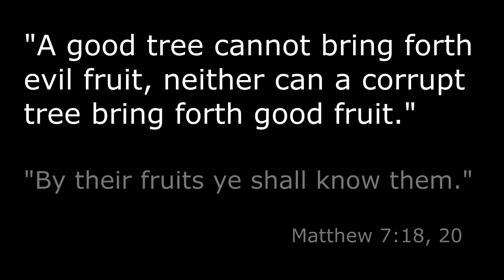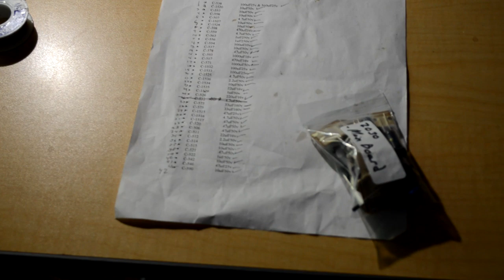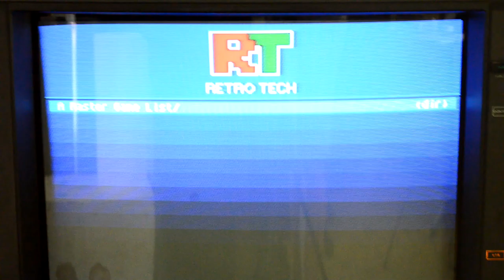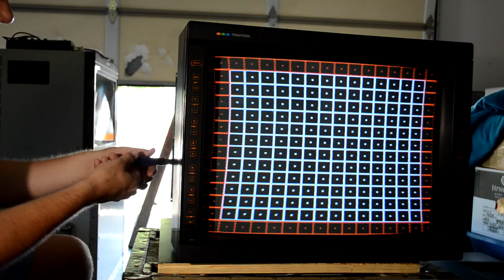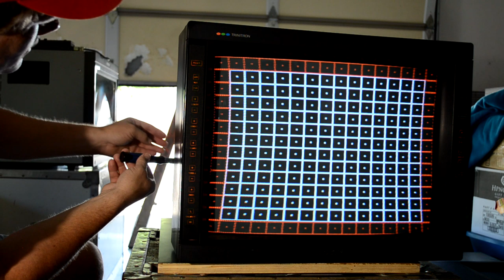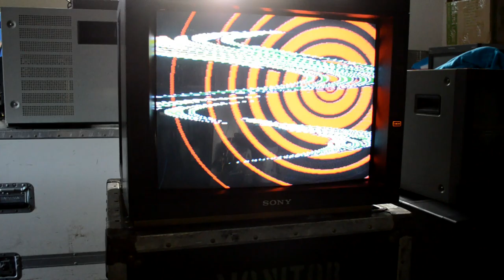How to Recap & Calibrate a CRT | w/ The Sony PVM 2030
This video provides a quick look at the Sony PVM 2030.  This is how to change the capacitors and calibrate this series of PVMs.  These techniques can be used on any video display to help you get the most out of your CRT.  CRT Repair in overdrive!